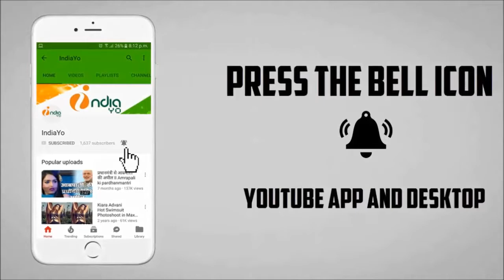पवन सिंह ने नीतीश कुमार को सीएम बनने पर खुशी की लहर II Pawan & Nitesh CM News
पवन सिंह ने नीतीश कुमार को सीएम बनने पर खुशी की लहर II Bhojpuri News, Bhojpuriya News, Bhojpuri, IndiaYo